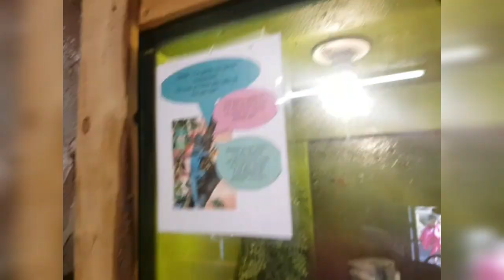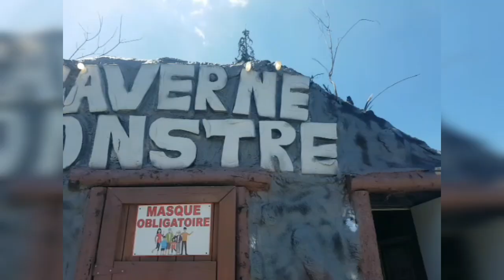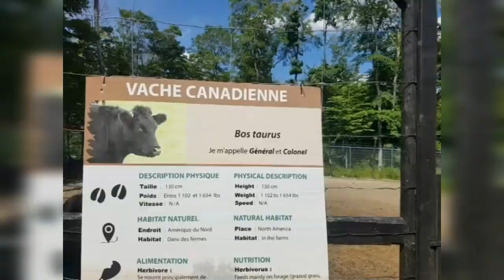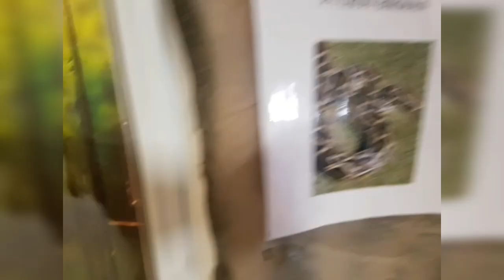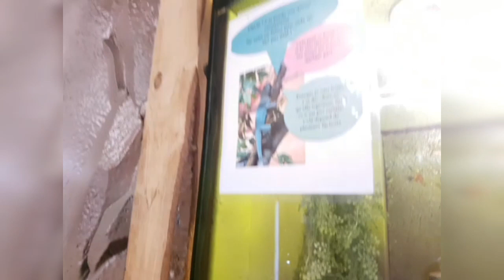خضرت أكلات صيفية و سريعة للنزهة مع جولة🏖🦓🐅🌯🥪 Vlog Au Centre Aquatique et sandwich+salade rapide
العنوان / L'adresse👇👇

11155 QC-335, Saint-Calixte, QC J0K 1Z0